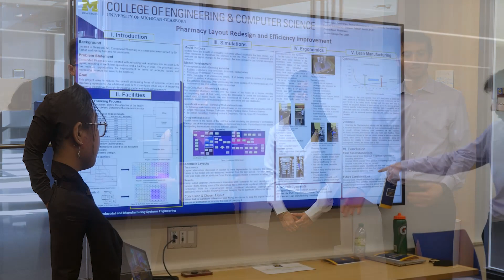UM-Dearborn | CECS | Senior Design Day 2023 | Honorable Mention - IMSE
Honorable Mention Award Industrial and Manufacturing Systems Engineering
Pharmacy Layout Redesign and Efficiency Improvement
Juan Countreras, Rachel Divinagracia, Adam Jaroudi, Hanadi Matar
Faculty Advisor: Dr. DeLean Tolbert Smith